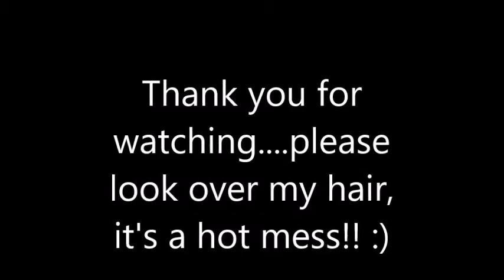Amazing Deal....Younique Join Package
*Look over my hair..lol...it's a hot mess.  I was so excited at what I got I had to jump on here and share the amazing deal with ya'll.

I don't know too much about Younique but I do know about makeup and skin care. I love the fact that they are cruelty free and have such amazing natural properties in it. You can't beat all that you get for just $99!

My friend started selling Younique and informed me of the amazing looks you can do with it.  I was looking into getting a few things but with the joining package deal, I new that was the way I wanted to go.